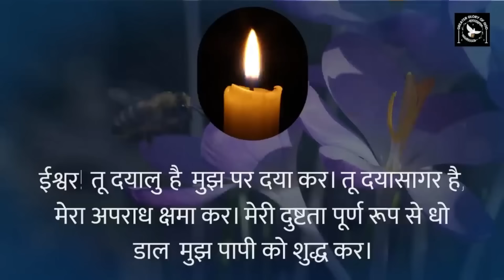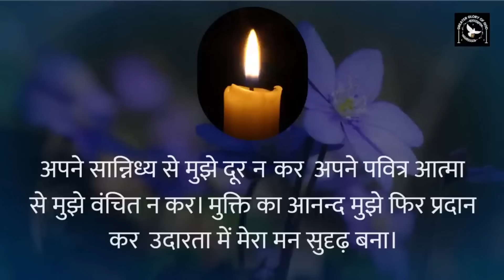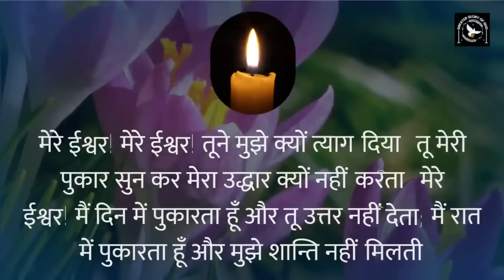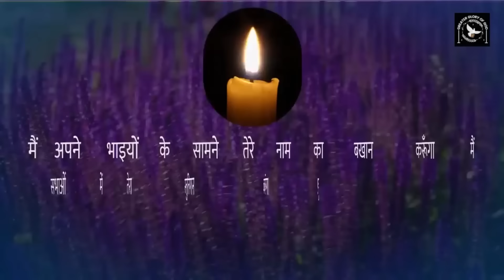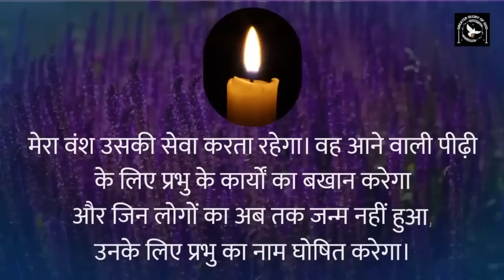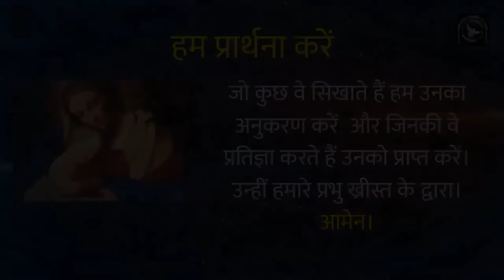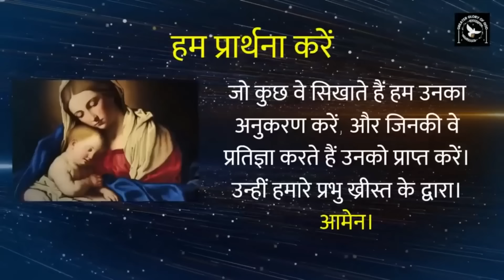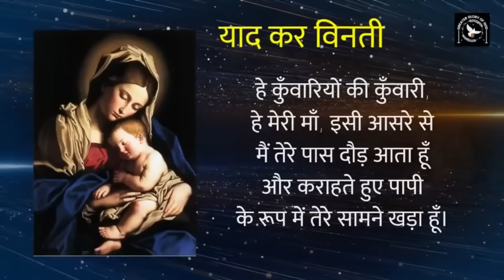November 11 || मृत प्रिय जनों के लिए विशेष प्रार्थना और रोजरी विनती || Prayers for the Dead in Hindi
नवंबर का महीना हमारे मृत प्रिय जनों की आत्मा के लिए विशेष प्रार्थना का समय है। इस वीडियो में, हम जोयफुल मिस्ट्रीज (आनंद रहस्य) के साथ मृतकों के लिए प्रार्थना और रोजरी करेंगे। इन रहस्यों के माध्यम से हम उनके लिए ईश्वर से शांति और अनंत जीवन की विनती करेंगे। आइए, रोज शाम 6:30 बजे इस प्रार्थना में हमारे साथ जुड़ें और मृत आत्माओं की शांति के लिए प्रार्थना करें। यह एक गहन श्रद्धांजलि और ईश्वर की महिमा के लिए समर्पित पहल है।

हर दिन की मृत प्रिय जनों के लिए विशेष प्रार्थना और रोजरी विनती यहाँ मिलेगी 👇

10 Basics of the Holy Rosary in Hindi by Fr. George Mary Claret | पवित्र रोजरी विनती की 10 बातें

हमारे मिशन में अपना योगदान देना चाहते हैं तो 👇
GPay - cgmclaret@okhdfcbank